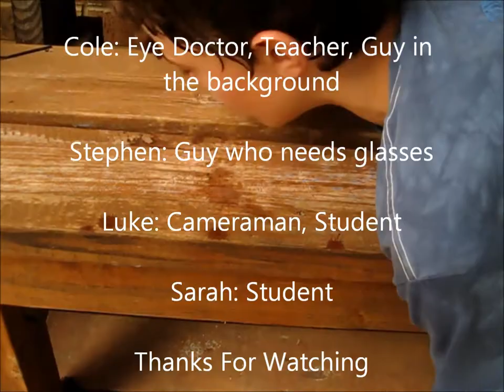Midnight Movies Premier: Glasses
If you are confused what premier, special and original means, then here is a chart.
Original: Whole video filmed during the night time
Premier: Half of the video filmed during the day, and half at night.
Special: Whole video filmed during the day.
So this video was basically about a guy who needed glasses.